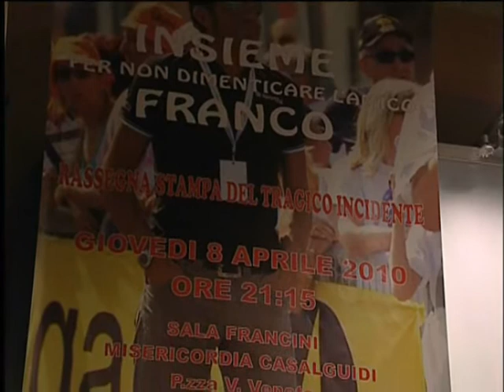Tributo a Franco Ballerini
Canzone scritta e cantata da Massimiliano Bianchi in occasione della serata a ricordo di Franco Ballerini organizzata dalla Pol.Milleluci e dalla Misericordia di Casalguidi e Cantagrillo